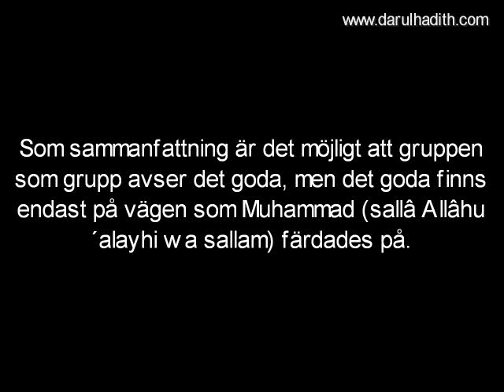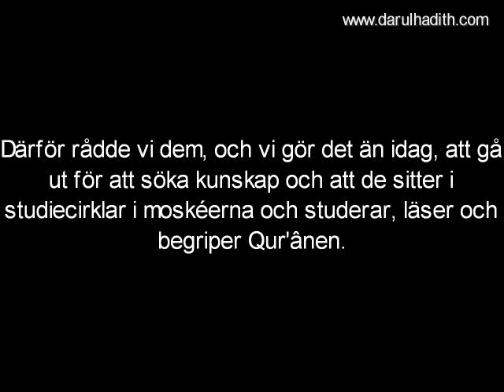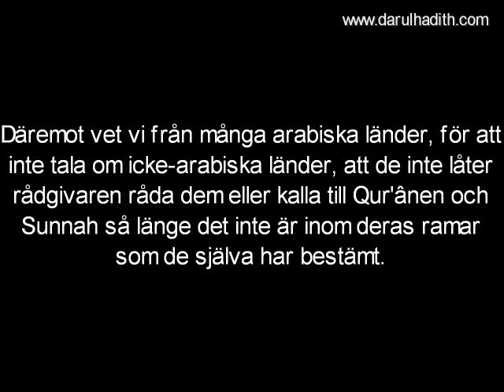631. al-Albânîs kortfattade åsikt om Djamâ´at-ut-Tablîgh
Imâm Muhammad Nâsir-ud-Dîn al-Albânî
Källa: Fatâwâ Djuddah (26 A)